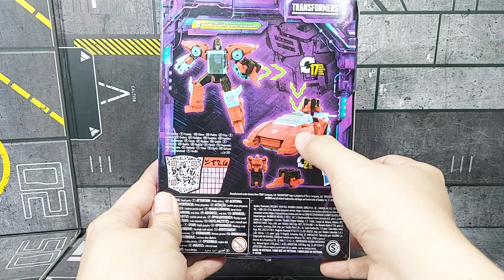Transformers Legacy Pointblank And Autobot Peacemaker - Indonesia Review dan Transformasi